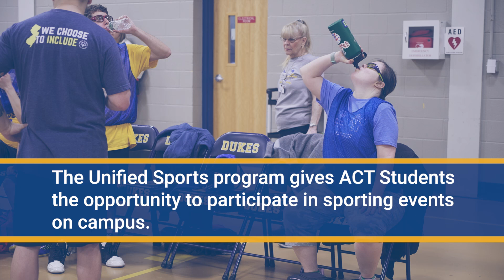Unified Sports Plays Basketball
Teammates on the field – friends forever! to learn more about Unified Sports.

Dedicated to promoting social inclusion through shared sports training and competition experiences, Unified Sports ​joins people with and without physical and intellectual disabilities on the same team. It was inspired by a simple principle: training together and playing together is a quick path to friendship and understanding.